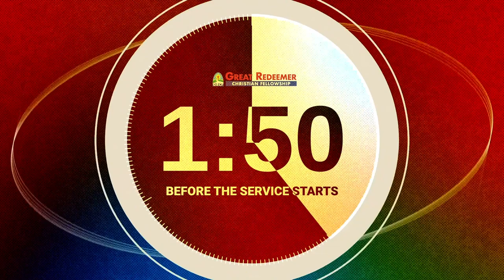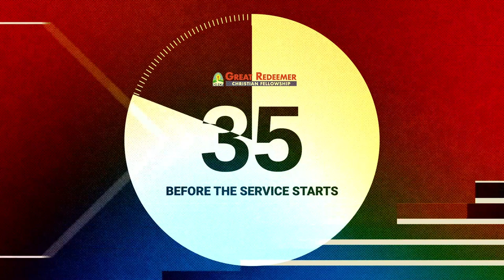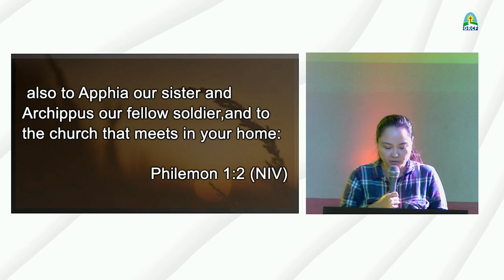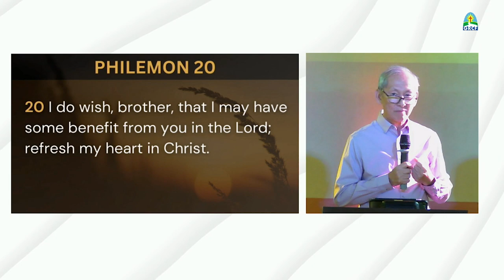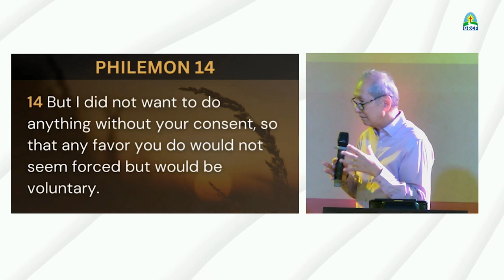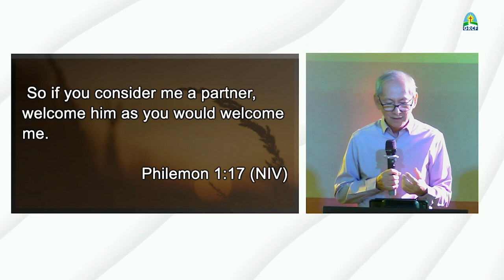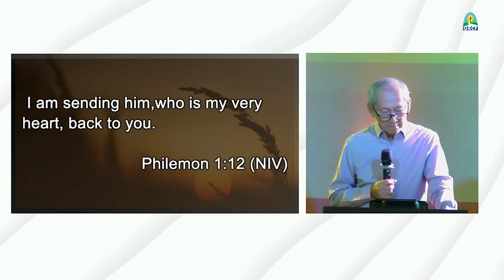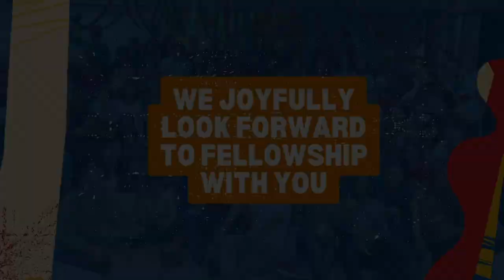Worship Serve | Welcome Him As You Would Welcome Me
A message by Pastor Virgilio "Vir" Villagracia

Reach Youth Pag-ibig Community Church, Inc.
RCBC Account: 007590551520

Precious Cross Christian Church
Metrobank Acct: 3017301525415